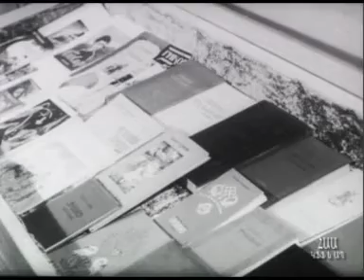ՀՈՎՀԱՆՆԵՍ ԹՈՒՄԱՆՅԱՆԻ ՏՈՒՆ ԹԱՆԳԱՐԱՆԻ ԲԱՑՈՒՄԸ ԵՐԵՎԱՆՈՒՄ, 1953